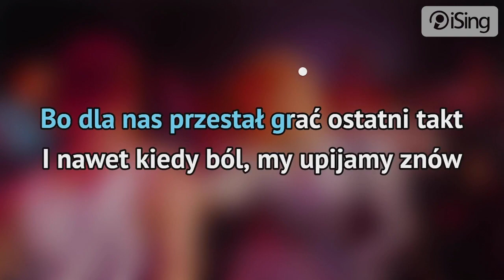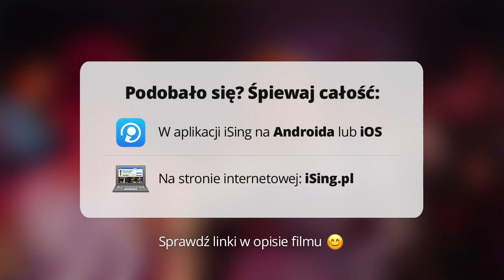Karolina Stanisławczyk - Cliché (karaoke iSing)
- całość znajdziesz również na iSing.pl

Piosenka zapowiadająca debiutancki album Karoliny Stanisławczyk. Utwór nawiązuje stylistycznie do muzyki lat 80-tych. Można w nim usłyszeć inspiracje przebojami takich gwiazd tamtej dekady, jak Kombi, Bajm czy Izabela Trojanowska. Piosenkę dla Karoliny Stanisławczyk napisał i wyprodukował Jonatan Chmielewski, znany jako Don Juan – połowa duetu producenckiego MIYO.